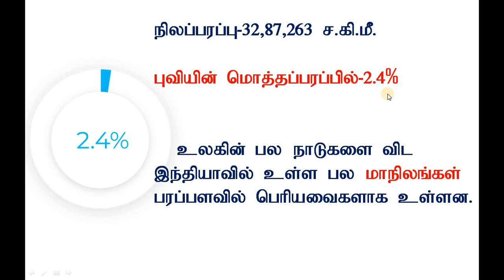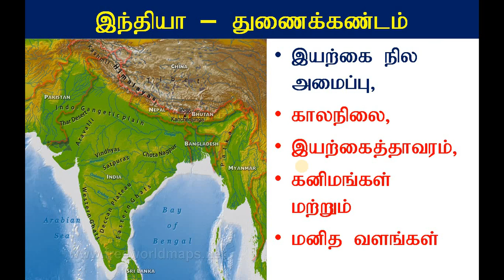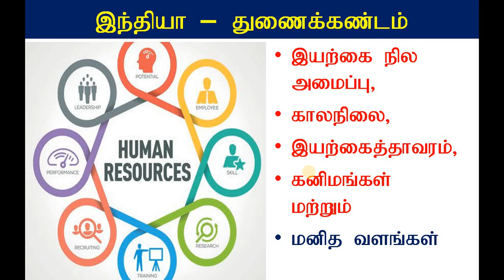10th, அலகு-1, இந்தியா அமைவிடம் நிலத்தோற்றம் & வடிகாலமைப்பு part-1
10th, சமூக அறிவியல், புவியியல்,அலகு-1, இந்தியா அமைவிடம் நிலத்தோற்றம் & வடிகாலமைப்பு part-1